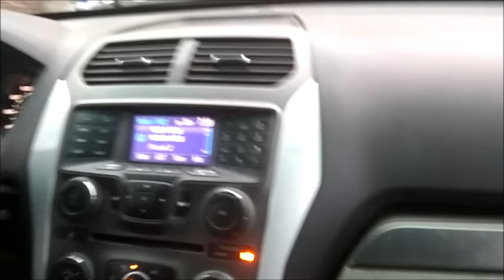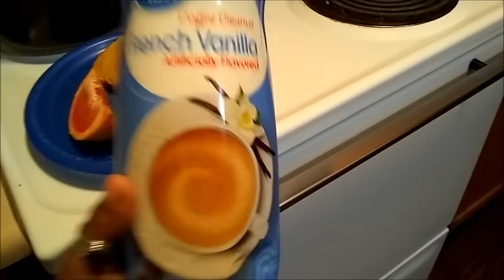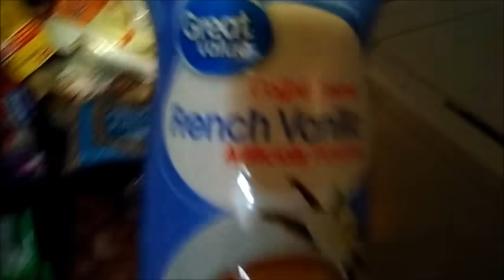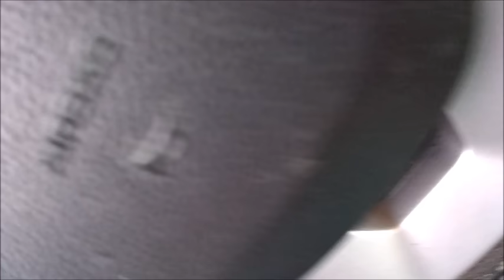DOES HE CARE ABOUT ME????